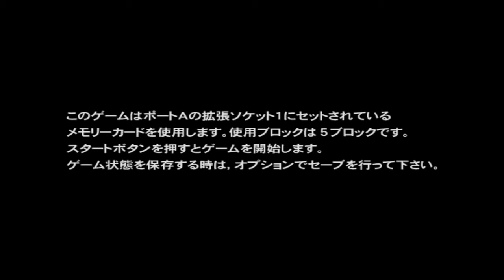18 Wheeler: American Pro Trucker [HDR-0080-1] [FullRUS] [Koteuz]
Основная цель игры 18 Wheeler: American Pro Trucker заключается в том чтобы добраться до финиша на грузовике с грузом на борту, при этом время затраченное на езду ограниченно, но его можно немного пополнить за счёт специальных бонусов на трассе. Игра стартует в Key West, и путешествуя по США, Вы завершаете игру в Сан-Франциско. Победа приносит игроку бонус в виде выбора трейлера. Большой трейлер тяжелее, но позволяет увезти больше груза, и за счёт этого урвать победу, с лёгким трейлером можно быстрее добраться до финиша. Так же Вы можете приладить клаксон побасистей, чтобы распугать машины соперников, да и в скорости прибавить за счёт ускорения. Наличие мини-игр на трассе позволяет заработать больше денег.
    - Присоединяйтесь к конвою! Колеса в 60 футов диаметром, 20-тонные машины, 18-колесные звери несутся из Нью Йорка в Калифорнию!
    - Игра 18 Wheeler: American Pro Trucker была разработана SEGA-AM2 для аркадных автоматов и портированна на приставку SEGA Dreamcast, GameCube и PS2.
    - Игра даёт возможность играть вдвоем, можно выбрать своего персонажа среди 5 водителей. Шесть мини-игр, 4 совершенно разные трассы.
Платформа: Dreamcast
Разработчик: Sega AM2, CRI (версия для DC)
Жанр: Driving
Язык: на русском языке (текст)
Локализатор: Koteuz|Kudos